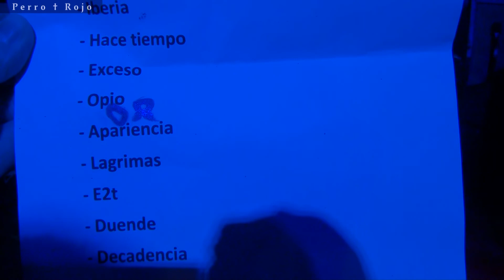Héroes del Silencio - Tributo en Chile por banda CHILE NEGRO - Bar Oxido 22/12/2017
00:00 Deshacer el Mundo
04:50 Iberia Sumergida
10:28 Hace Tiempo
15:15 El Camino del Exceso
21:25 Opio
27:26 Oración
31:37 La Apariencia no es Sincera
38:50 No más Lagrimas
42:25 Entre dos Tierras
48:11 Maldito Duende

Santiago de Chile - Bar Oxido 22/12/2017